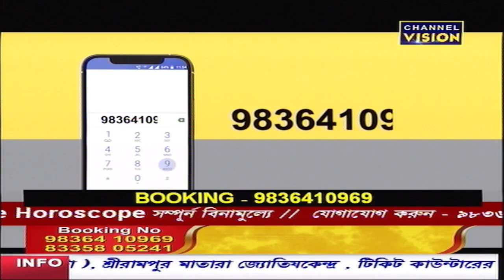Dr Goutam Shastri Channel Vision 20.07.2024